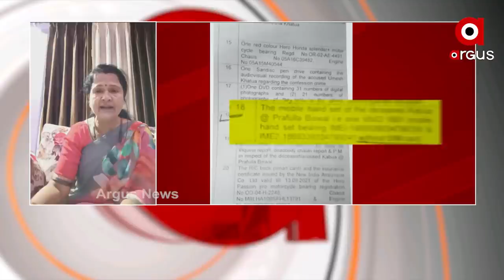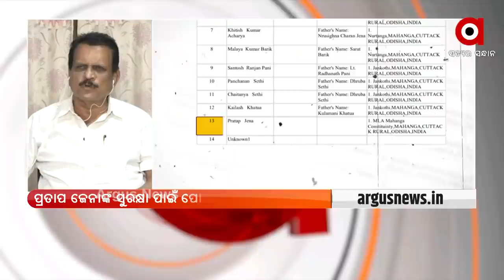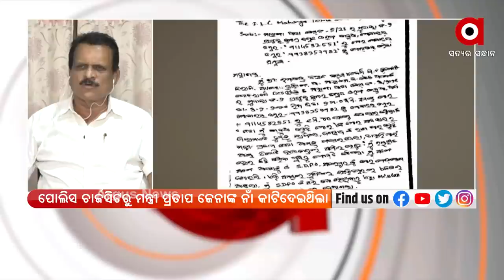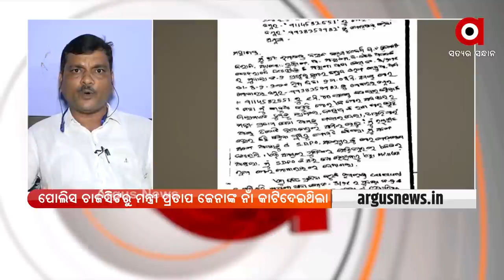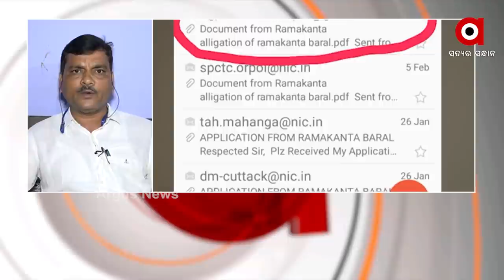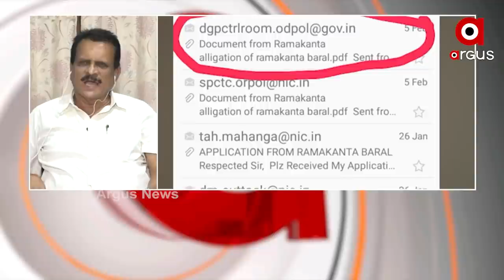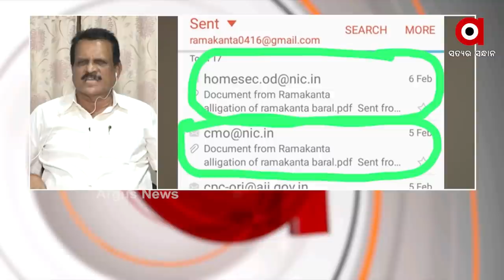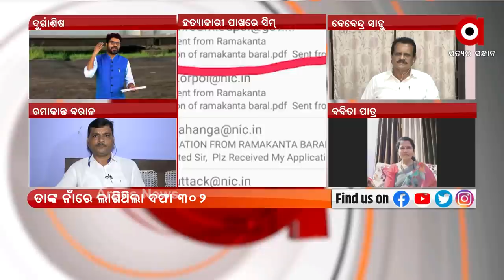ROK THOK : ହତ୍ୟାକାରୀ ପାଖରେ ସିମ୍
ବାଜିରେ ଆଇନମନ୍ତ୍ରୀ ପ୍ରତାପ...